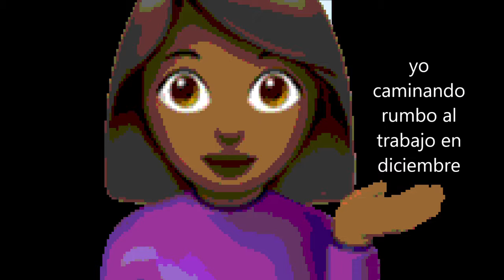mi vida en alemania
mezcla de videos cortos y fotos de mi vida en alemania